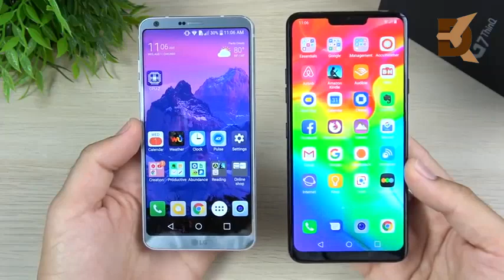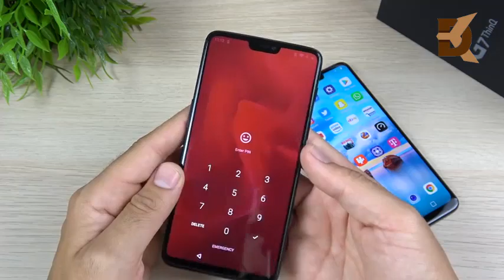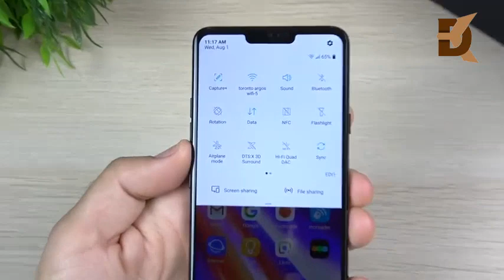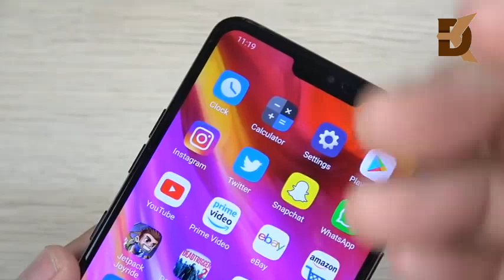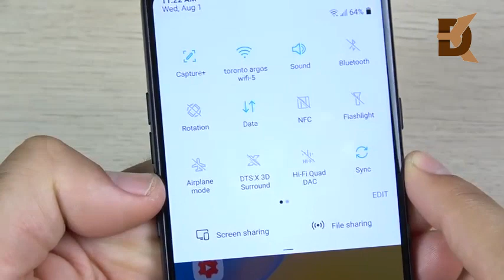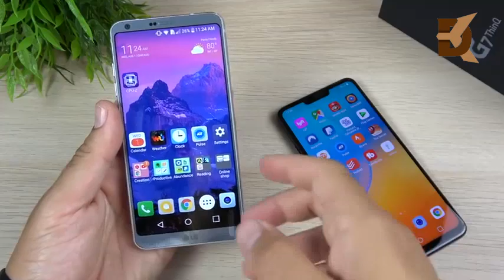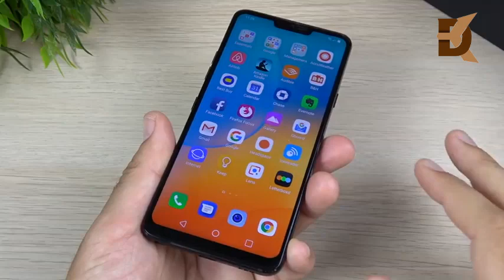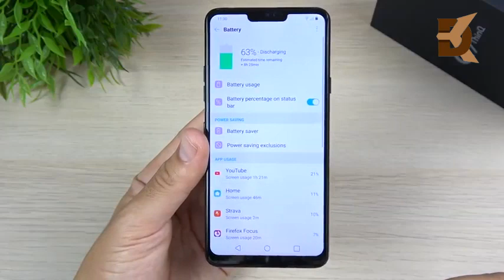LG G7 Thinq vs LG G6 Comparison & Full Review ✔✔✔✔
it immediately we are available every time.